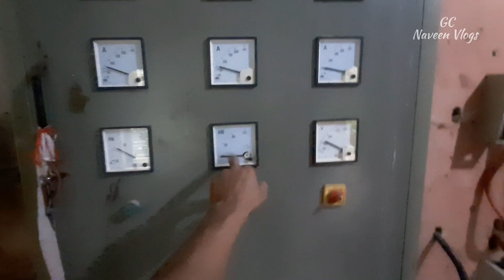micro hydro power maintenance//hamara gharome electricity yase ajata he guys//@Gc_Naveenvlogs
Hello Everyone 🤗🤗

hello Everyone 🤗 good morning 🌄🌄 welcome back to my YouTube channel GC Naveen vlogs,aja new vlogs different vlogs he guys kiuki AJ ma micro hydro power maintenance karn jarahe . hamara gharome electricity kaise yata he sab kucha is video me he guys . video full watch karna guys